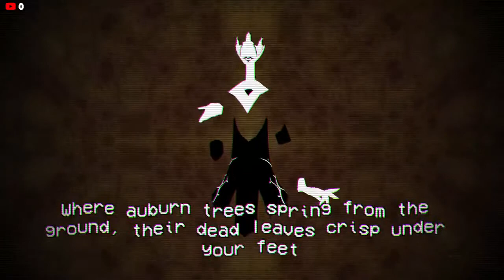Stream Everyday 2023: Cassette Beasts: Stream: Jun. 27 2023 (No Commentary)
playing Cassette Beasts... yup!

Let's try streaming everyday for a whole year in 2023.

As of April 5th 2023 I am starting to use a random number generator to decide what game to play next. Also note I may not use a number generator every time  if there is a game I really want to play, it's mostly when I don't have a game in mind that I want to play next.

I have moved my list of Steam games that I have streamed over to a text document.